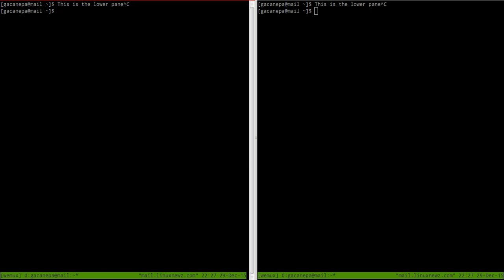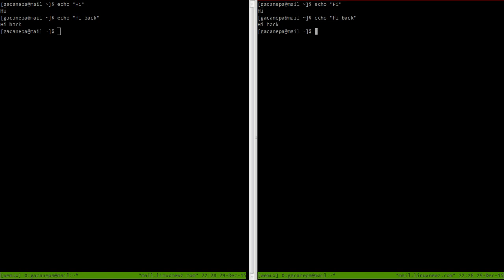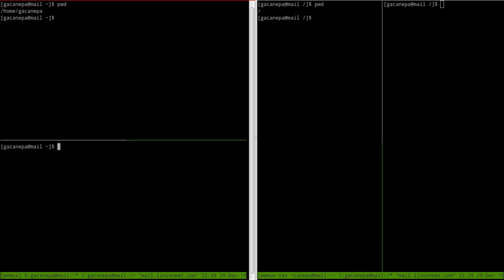How to Use Wemux Multi User Terminal in Linux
wemux (a multi-user version of tmux), which not only includes the features provided by tmux, but also allows users to host a multi-terminal environment where clients can join in viewing or collaborative mode.